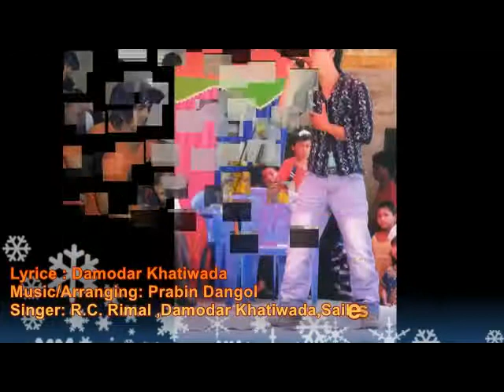Nuwakot Mahotsab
Nuwakot Mahotsab song by RC Rimal